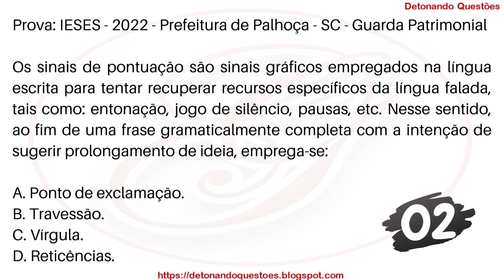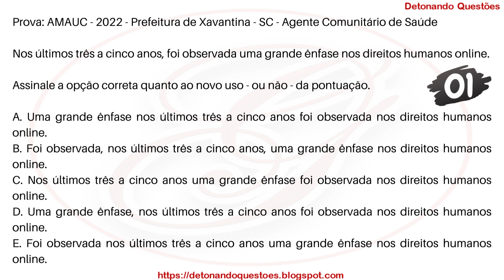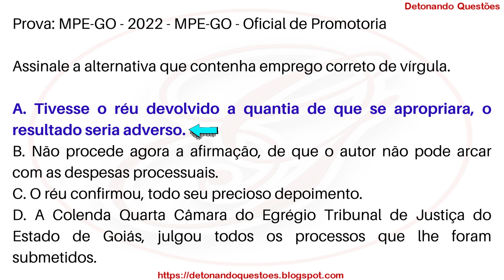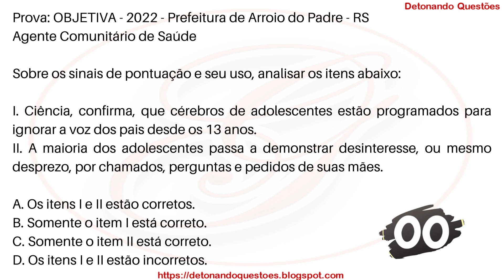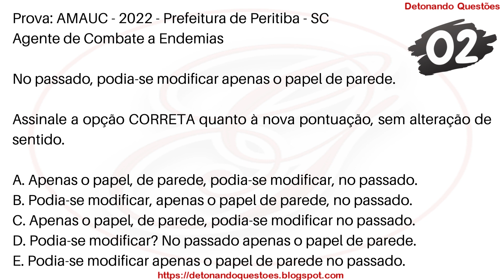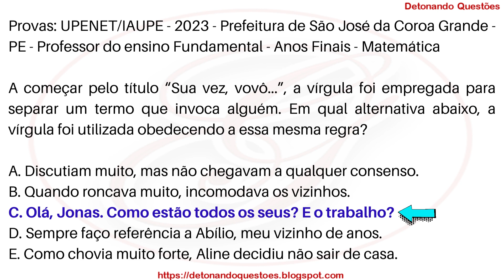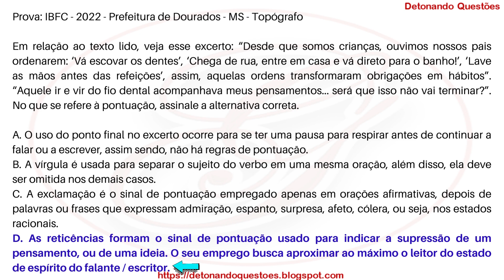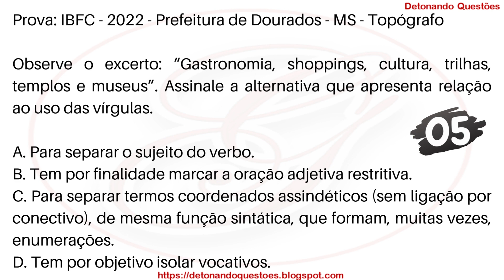SIMULADO 15 Questões de Português para Concurso Público | Pontuação